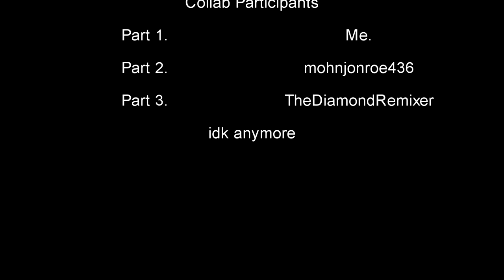The 3-Part Brenden's Custom Source Collab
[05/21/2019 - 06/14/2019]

ig this is gonna be my last collab that i'll gonna host [cool].

1. Me - ""jario is a gud mixer lol"
(you're already here stoopid)